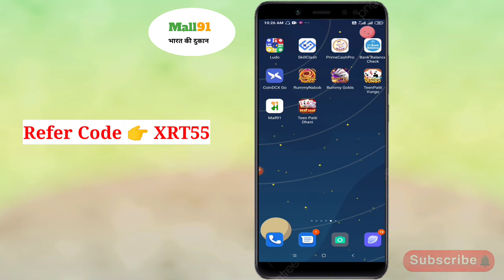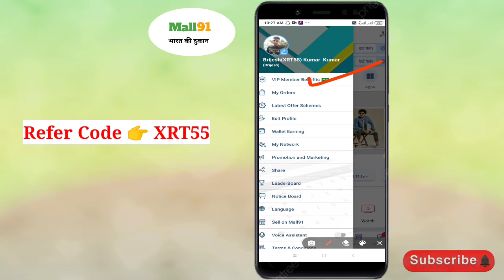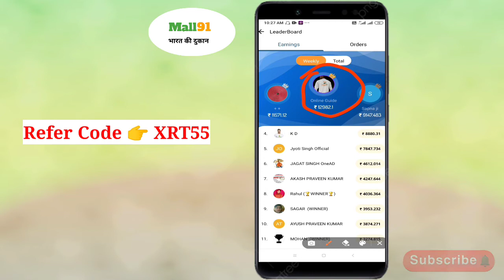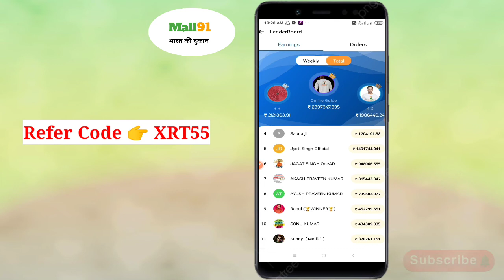Mall91 se paise kamaye !! Mall91 se paise kaise kamaye !! Mall91 se सबसे ज्यादा पैसा कमाये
Helo Friend My Name Brijesh Kumar Earn With Shakya  YouTube Channe My Channel YouTube Earning Apps Welcome To My Channel Watching My Video And Subscribe My Channel  Click On Bell Icon1

Mall91 Se सबसे ज्यादा पैसा किसने कमाया है
देखने पर ही पता चलेगा

Refer Code ➡ XRT55  (XRT55)

Seunp video link

Video Cover

Mall91 Se Paise Kaise Kamaye 2021 ?  Mall91 Se Earning Kaise Kare 2021 ? Mall91 Use Kaise Kare 2021 ? Mall91 New Update 2021 ?
Mall91 New Offer 2021 ? New Mall91 Use Kaise Kare ? Mall91 New Full Video 2021 Mall91 Latest Video 2021 ? Mall91 Lateste Offer 2021 ? Mall91 Full Video 2021 ? Mall91 Use Kaise Kare ? How To Use Mall91 ? How To Earn Money Mall91 ? How To Make Money Mall91 ? Mall91 New Offer Video 2021
Mall91 New Video 2021 ? Mall91 New Full Tutorial 2021 ? Mall91 New Video ? Mall91 New Offer 2021 ? Mall91 New Update 2021 ?
Mall91 Se Paise Kaise Kamaye ? New Offer Of Mall91

Mall91 Use Kaise Kare / How To Use Mall91 /
mall91 app se paise kaise kamaye new update
earn with shakya, Earn With Shakya

💰 Mall91 Earning App !
💰 Mall91 Se Earning Kaise Kare !
💰 Mall91 App Se Earning Kaise Kare !
💰 Mall91 App Kaise Use Kare !
💰 Mall91 App Kab Tak Use Kare !
💰 How To Use  Mall91 App !
💰 How To Make Money  Mall91 App !
💰 How To Earn  Money Mall91 App !
💰 Mall91 App !
💰 Mall91 App Se Earning !
💰 Mall91 App New Earning App !
💰 Mall91 App Mack Money !
💰 Mack Money Mall91 App !
💰 Mall91 App Se Salf Income Kaise Kare !
💰 Mall91 App Se Salf Earning Kaise Kare !
💰 How To Mack Money Mall91 App !
💰 Mall91 App Se Paise Kaise Kamaey !

keyboard 91seearningkaisekare

mall91 se paise kaise kamaye : mall91 earning kaise kaise kare : mall91 new upadte : mall91 new offer
mall91

browser 91 se paise kaise kamaye,
browser 91 se paise kamaye,
browser 91 app se paise kaise kamaye,
browser 91 app earning unlimited trick,
browser 91 se earning kaise kare,
browser 91 se income kaise kare,
browser 91 se income unlimited trick,
browser 91 app earning trick,
browser 91 app me ad dekhkar paise kamaye,
browser 91 free me account kaise banaye,
browser 91 free me paise kaise kamaye,
browser 91 app download kaise kare,

EARN WITH SHAKYA